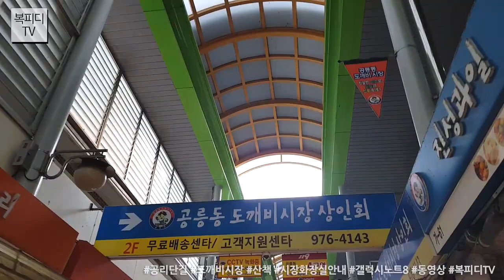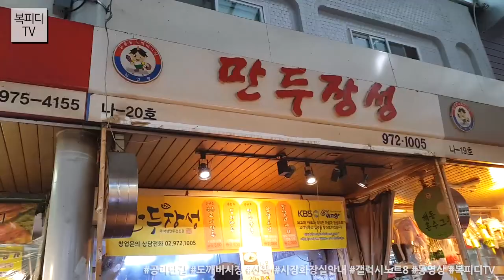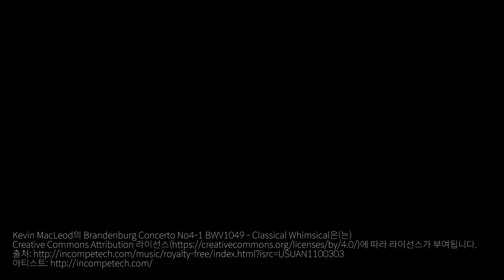공리단길 도깨비시장 산책 (시장화장실안내,공릉동,Galaxy Note8,Video,갤럭시노트8,동영상,복피디TV)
2018년 지방선거날 동네 산책했습니다.
물론 투표는 했구요~

햇빛도 강하지 않고
날씨가 애매하게 좋은 날이었죠.

공릉동 오래사니까 이런 호사를~
동네에 산책로가 있다는게 너무 좋네요.

물론 주변에 사는 분들은
많이 불편해하시겠지만

공리단길을 걷다보면
도깨비 시장이 나옵니다.
(왜 도깨비인지는 모름)

거기서 저희는
만두와 닭강정을 샀지요~

아!
그리고 제가 아는 시장 화장실도 알려드릴게요.
전 딱 여기밖에는 몰라서~

하여간
동네 산책 여유롭고 좋습니다~
도깨비 시장에 맛집도 많구요~

180613_수
일상의 행복